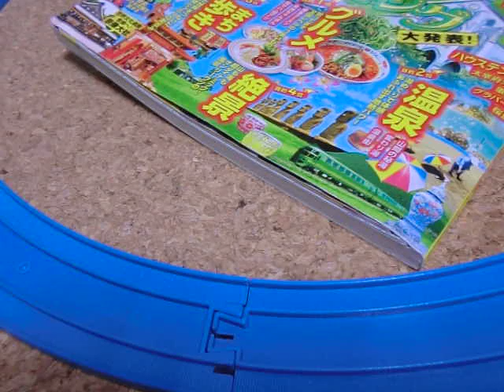エメマンマンと行くエメマン電車ツアー！踏切キャンペーン実施中！